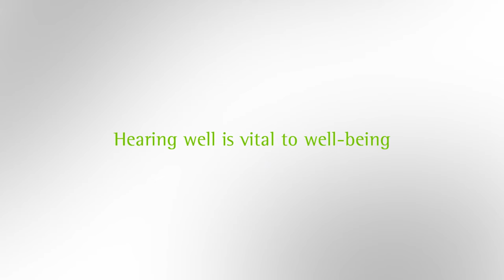Phonak – life is On!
This is Phonak! Phonak was born in 1947 from a passion and dedication to take on the most difficult hearing challenges. Seventy years later, this passion remains. As the industry’s leading provider, we offer the broadest portfolio of life-changing hearing solutions. From pediatric to profound hearing loss, we remain committed to creating hearing solutions that change people’s lives to thrive socially and emotionally.

We believe in changing lives and creating a world where ‘life is on’ for everyone.